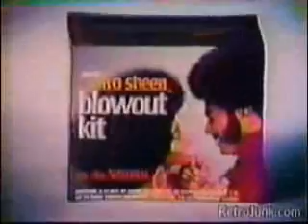Afro Sheen 1970s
Commercial for Afro Sheen circa mid 70s